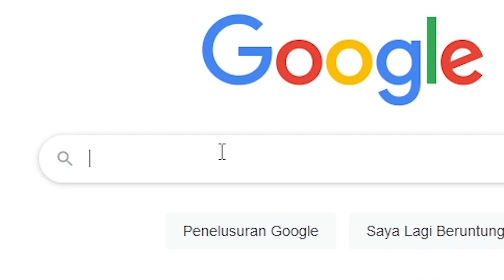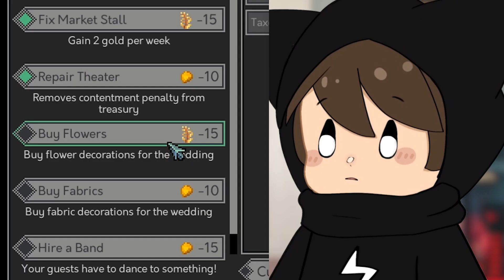KERAJAANKU MULAI DISERANG ! - Yes Your Grace #2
dan hari ini aku akan main yes your grace
ini adalah Game dimana Kalian Jadi Raja dan Diserang Bandit  wow
sama seperti judul